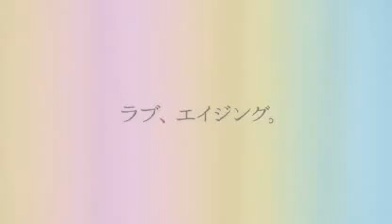[下着のＣＭ] －５歳の着やせパンツ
二の尻あげて、マイナス５歳へ。
からだのエイジングを考えたワコールが
ご提案する「-5歳の着やせパンツ」